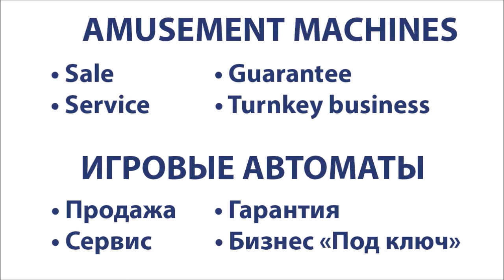Family Bowling 2 Redemption Games